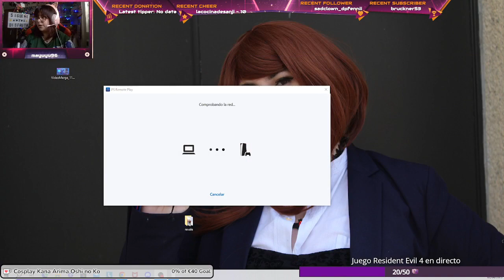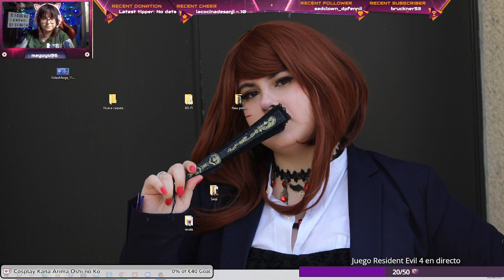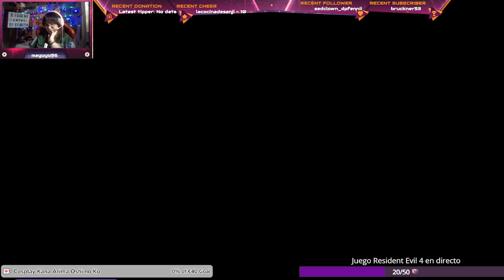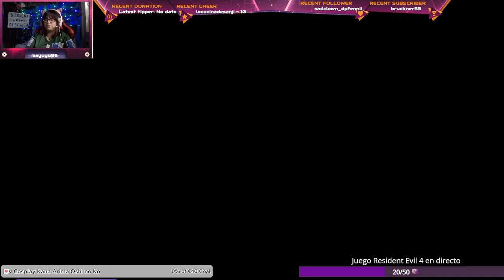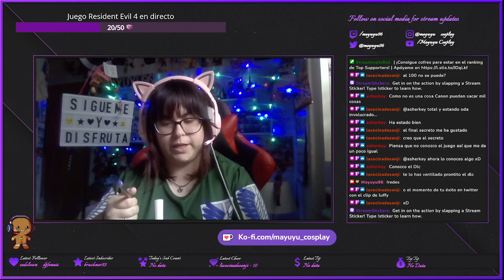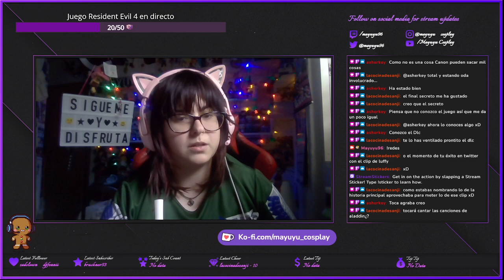One Piece Odyssey Reunion of Memories Ep. 7 Desvelamos el final secreto (Final del Juego)